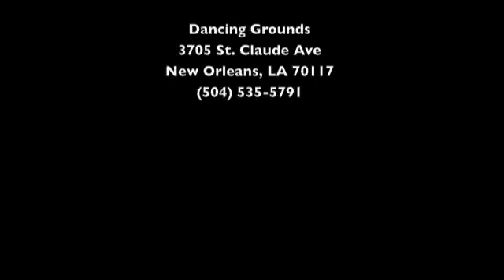Dancing Grounds Youth Company teaching GimmeFive LetsMove Uptown Funk dance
Dancing Grounds Youth Dance Company and Instructors teaching Uptown Funk to guests at the Forum for Youth Investments's "Ready by 21" Conference.

Learn more about Dancing Grounds and our youth company at dancingrounds.org!